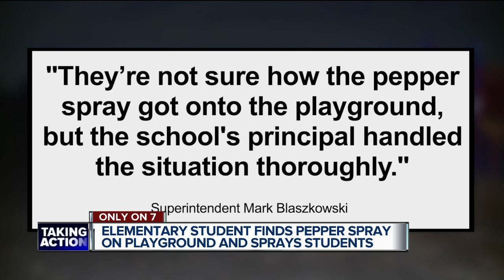Parents speak out after kids pepper sprayed on playground at Steenland Elementary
There was a scary incident at Steenland Elementary school in Roseville after a student found pepper spray on the playground and sprayed it, hitting other children.